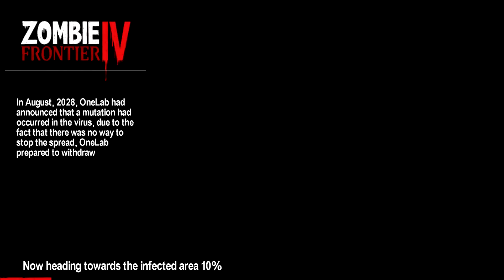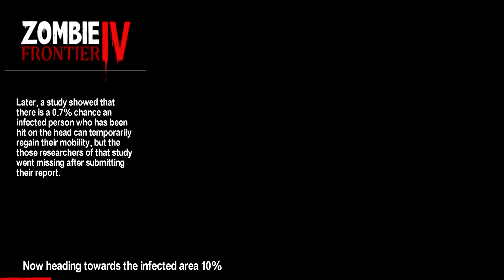Zombie Frontier 4 Android Gameplay #1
Zombie Frontier4 is latest established sequel of the zombie frontier series, it is a classical first-person zombie shooting game. Players can collect materials, blueprints to forge weapons, fight off mutated BOSSes, come and experience the feel of a real apocalypse and watch those zombie limbs explode.
Game features
[Infinite Number of Apocalypse Challenges]
You will encounter zombies hiding in the dark corners of the game, pouncing zombies dogs, tentacled zombies which can stand up even after their heads have been shot off, there are also Lickers, Roadblockers, Chargers and other mutated zombies, there is also the “Mother Worm”, the ultimate warped combination of all zombies and last, but not least there are General Simmons and other mutated zombies in your path.